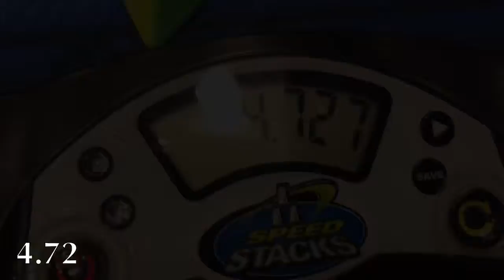4.33 Official Pyraminx Average | MCC Delta 2018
Times
3.03, 4.72, 3.79, 7.97, 4.48

Probably not going to upload anything else from this comp unless people want me to.

Ghost Cuber told me to upload this one